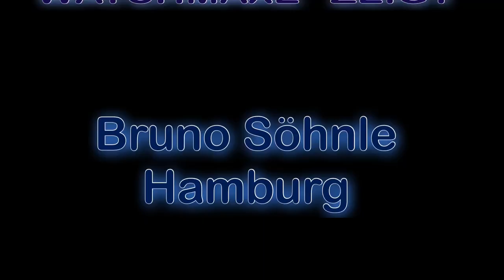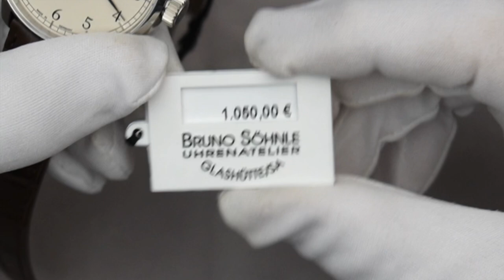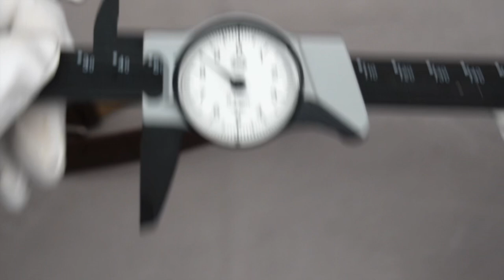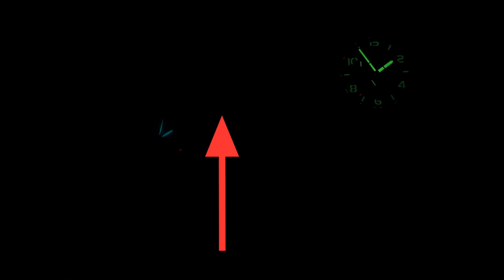Diese Uhr gefällt mir richtig gut, bis auf …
Bruno Söhnle Hamburg Automatik Big - Solche Zeiger kannte ich noch nicht, und ich finde sie richtig toll.

►► Amazon Links ◄◄

*** Uhrenzubehör:
► Federstegbesteck mit 4 Einsätzen von Bergeon